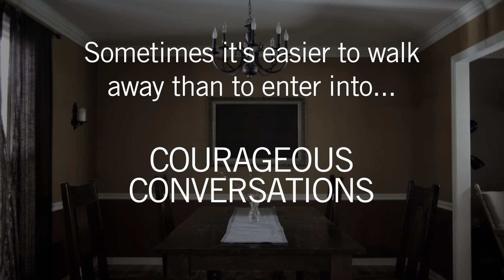Courageous Conversations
The Courageous Conversations project is aimed to help us move from skepticism to curiosity and even openness to encounter God’s grace. Courageous Conversations is a toolbox that local churches can use to inspire and encourage the church and individuals to stay at the table when the anxiety and emotional turmoil is painful. to learn more.